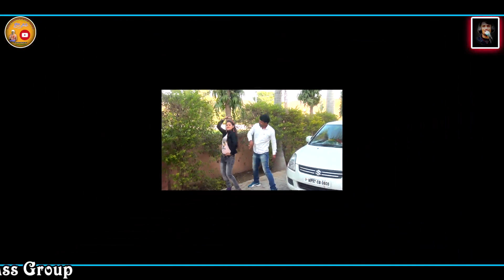🔥आग या जीजा साली का धमाल रसिया 2021🔥///सुनिए जीजा साली के ठट्ठे///गायक कालीचरण गुर्जर//jija sali ke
gayak kalicharan gurjar bandha you tube channel

singer,,,,,,, kalicharan gurjar bandha

video suting,,,,,,, rinku ravat

video editing,,,,,,, manu video leb kelarash

drancer,,,,,,,, boby albar

ricording,,,,,, love studio badi

taital song,,,,,, patalai jija ne (super rasiya)